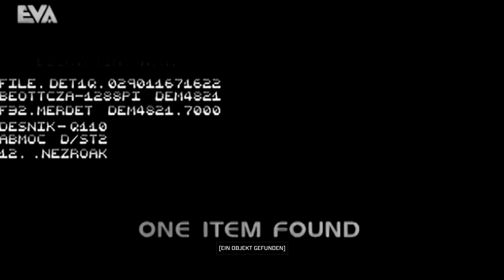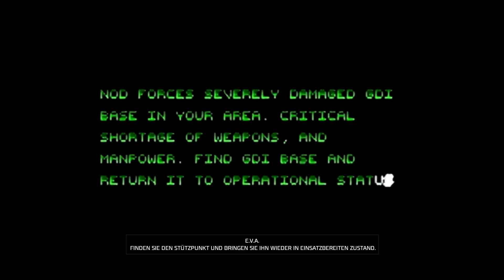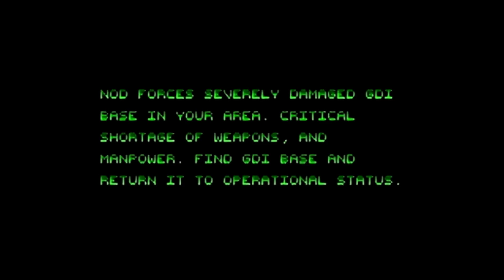C&C Remastered - GDI 5 B W - Macht wiederherstellen (Deutschland Ost)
..:C&C Remastered:..
Echtzeit-Strategie-Spiel aus dem Hause Petroglyph